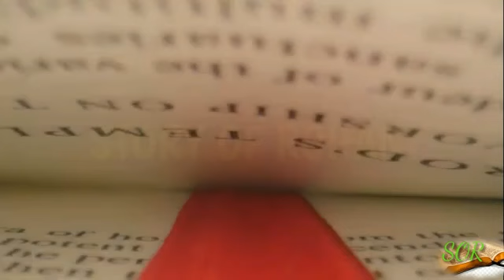Kain dan Habel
trima kasih yang sudah mendengar suara alkitab ini..Tuhan memberkati